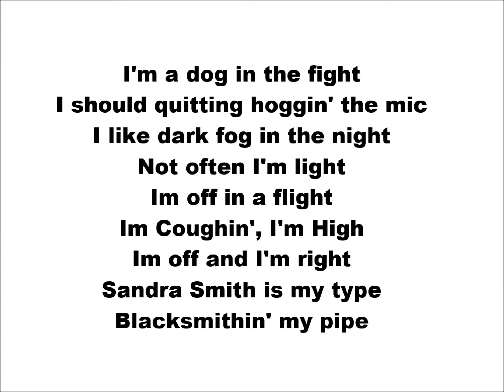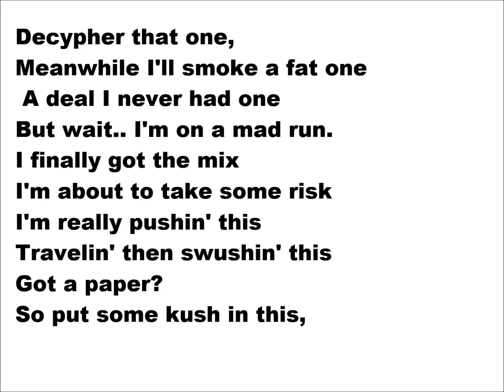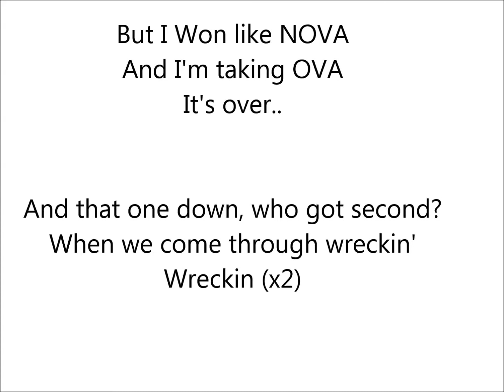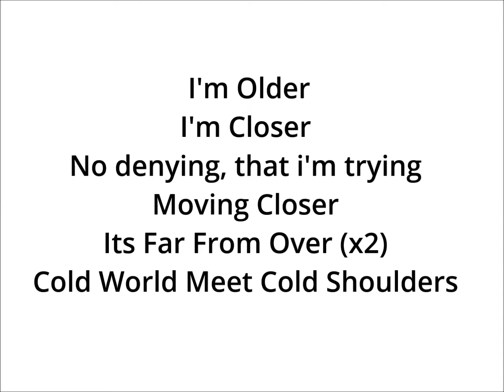David Norris - Far From Over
A song from NME Chronicles (volume 1): PLAYING WITH FIRE

Thank you for listening to our music!!
DAVID NORRIS TRAVIS NORRIS

Nocturnal
Music
Entertainment
2017